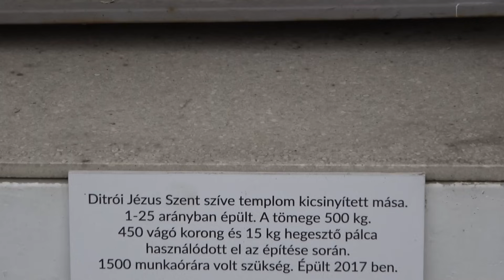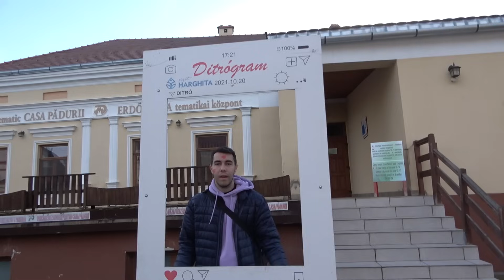Itt őrzik a Gyergyói-medence legrégebbi farsangi hagyományait.👹 Székely Népem Szokásai 23. rész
🎙Zene a videóban:
Prima Volta: Csávási csárdás és szökő

►   Postacím: románia, Kovszána megye, Angyalos 9.

🎮Support a creator kódomom használható fortniteban🔫 : TEMPLOMNYIRE

Ha úgy érzed támogatnád munkásságomat anyagilag akkor itt teheted meg:
💰Bankszámlaszámok:
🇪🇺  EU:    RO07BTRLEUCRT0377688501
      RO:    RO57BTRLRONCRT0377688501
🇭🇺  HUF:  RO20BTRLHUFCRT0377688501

-  Pay-Pal Támogatók névsora a 2024-es évben:
-  Gábor Máté